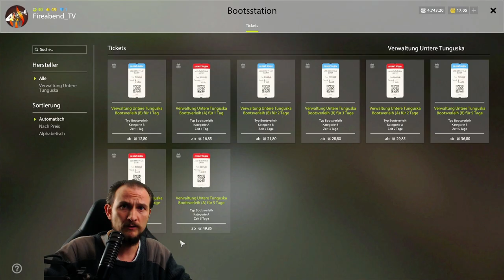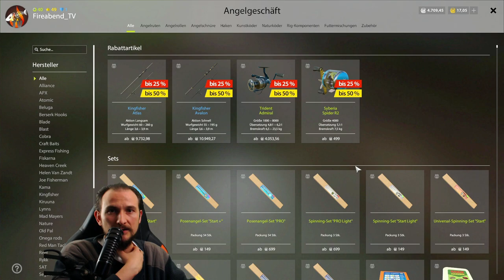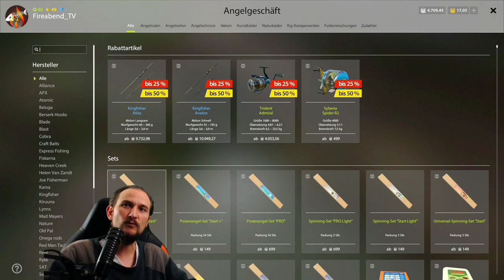Russian Fishing 4 #47 NEU Untere Tunguska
Einer neuer See/Fluss ist raus! Die Untere Tunguska ist da... wir können in Sibirien angeln =)
Es geht weiter mit RF4! Auf YouTube! Und auf Twitch Mo. Mi. Fr. ich freu mich auf euch.

▬▬ Meine Games ▬▬▬▬▬▬▬▬▬▬▬▬▬▬▬▬▬▬▬▬▬

▬▬ Mein Equipment ▬▬▬▬▬▬▬▬▬▬▬▬▬▬▬▬▬▬▬▬